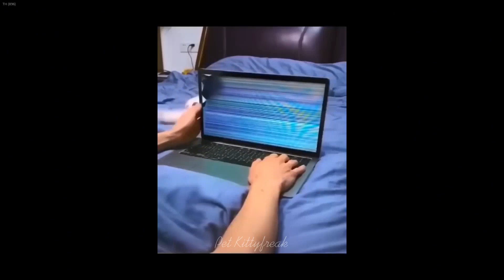Funniest Animals 2024 😹🐷🤣 Best Funny Cats and Dogs 🐱 Cute baby animals